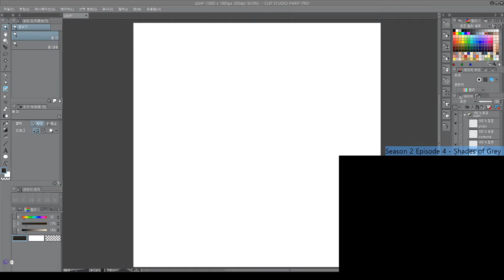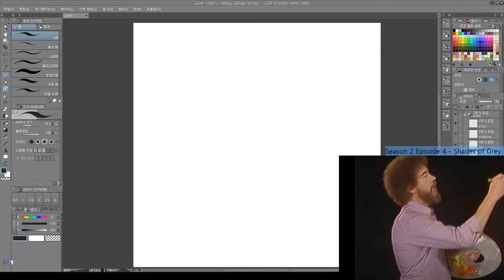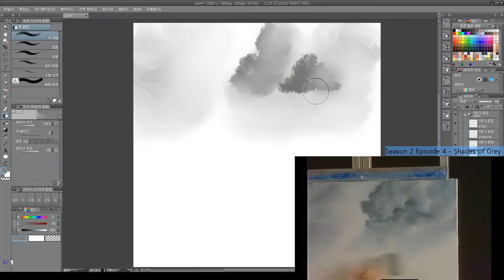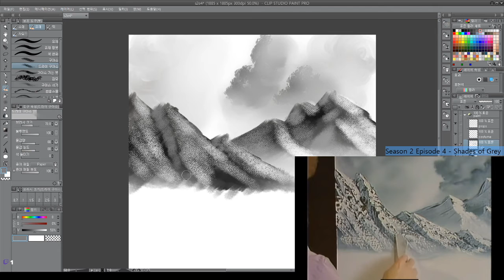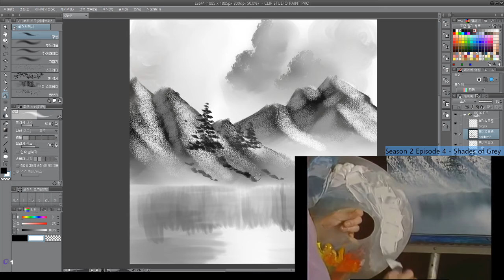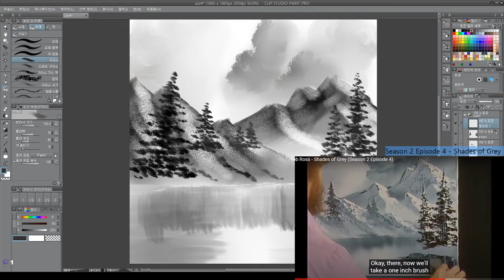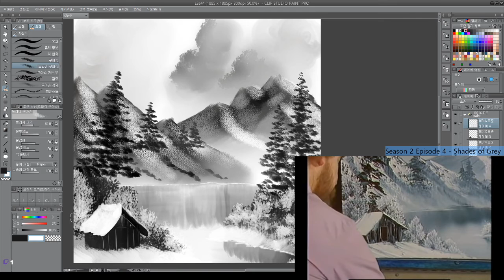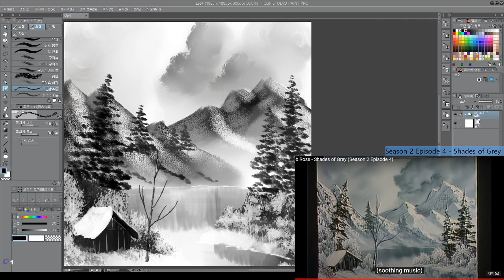밥 로스 모작 (실시간 자체더빙) - 시즌2 에피소드4